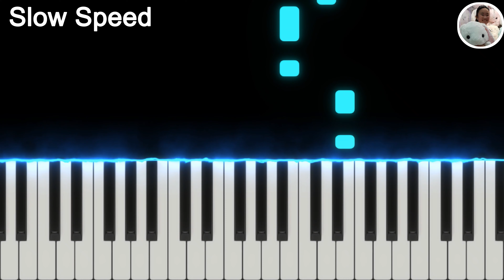Green light ,Red light! Piano Tutorial By Jaina Tang-陈洁宁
Hundreds of cash-strapped players accept a strange invitation to compete in children's games. Inside, a tempting prize awaits — with deadly high stakes.

SquidGame (Korean: 오징어 게임; RR: Ojing-eo Geim) is a South Korean survival drama television series streaming on Netflix. Written and directed by Hwang Dong-hyuk, it stars Lee Jung-jae, Park Hae-soo, Wi Ha-joon, Jung Ho-yeon, O Yeong-su, Heo Sung-tae, Anupam Tripathi, and Kim Joo-ryoung. The series, distributed by Netflix, was released worldwide on September 17, 2021.

self-taught pianist and artist
Piano Covers By Jaina Tang-陈洁宁

squidgame , red light green light , green light red light , squid game piano , squidgame piano tutorial